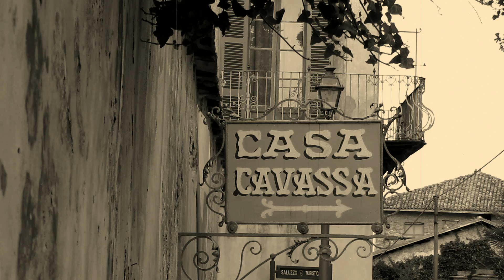Saluzzo - Museo Civico di Casa Cavassa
Casa Cavassa, oggi Museo Civico della città di Saluzzo, è uno degli edifici-simbolo del rinascimento saluzzese: fu la dimora di Galeazzo Cavassa e del figlio Francesco, membri di una nobile famiglia originaria di Carmagnola, in rapida ascesa politica alla corte dei Marchesi di Saluzzo. Nel 1464 Galeazzo fu vicario generale del Marchese di Saluzzo, carica ricoperta successivamente anche dal figlio Francesco. In particolare nei primi anni del Cinquecento, all'epoca di Francesco, la residenza visse il suo momento di massimo splendore: frequentata da intellettuali e personaggi di corte di alto rango, si rinnovò e fu oggetto di importanti interventi decorativi che videro coinvolti artisti dalla cultura aggiornata sui modelli rinascimentali padani. La casa fu trasformata in museo per iniziativa del marchese Emanuele Tapparelli D'Azeglio (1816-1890), diplomatico cosmopolita, cultore e collezionista d'arte, che nel 1883 la acquistò e intraprese poderosi lavori di ristrutturazione e recupero. Risale al 1888 il testamento del marchese Emanuele Tapparelli d'Azeglio: Casa Cavassa viene destinata alla città di Saluzzo con il mobilio e gli oggetti d'arte in essa contenuti affinché sia utilizzata "per uso di museo o per feste municipali". Nel 1890 l'Amministrazione Comunale eredita l'edificio con gli arredi e apre il museo al pubblico l'anno seguente. Oggi il museo si presenta in una sequenza di 15 sale con soffitti lignei dipinti e pareti decorate (nella sala I si ammirano affreschi cinquecenteschi che raffigurano gli Uomini illustri e le Muse). L'arredamento è costituito da mobili d'epoca (in parte rinascimentali in parte ottocenteschi), allestiti secondo la disposizione prevista da Tapparelli che aveva commissionato a raffinati ebanisti di Torino e di Saluzzo la ricostruzione di arredi in stile. Di particolare rilevanza sono, nel loggiato, tre bifore in stile tardo gotico e, sopra il ballatoio in legno, gli affreschi a grisaille con le immagini delle Imprese di Ercole (opera di Hans Clemer, collocabili tra il 1506 e il 1511).
All'interno delle sale sono inoltre ospitate alcune significative opere d'arte appartenute alla collezione dazegliana: la pala raffigurante la Madonna della Misericordia di Hans Clemer (1499 c.) ed il coro ligneo tardogotico proveniente dalla cappella dei Marchesi di Saluzzo a Revello (sala V); una culla con decorazioni a grottesche attribuite alla scuola di Pietro Dolce (1560), proveniente dal castello di Lagnasco (sala VI); i ritratti di Carlo Emanuele I di Savoia e della consorte Caterina d'Austria, dipinti da Giovanni Caracca (sala XIII).

Musica di Pornophonique
Sad robot